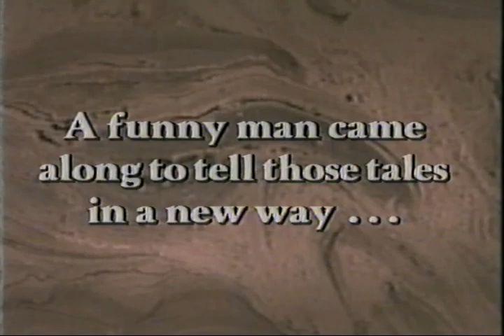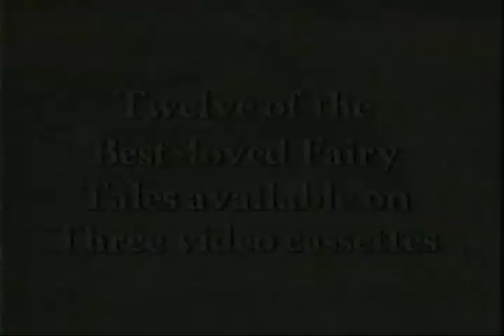Rik Mayall reads Grimm Tales Trailer